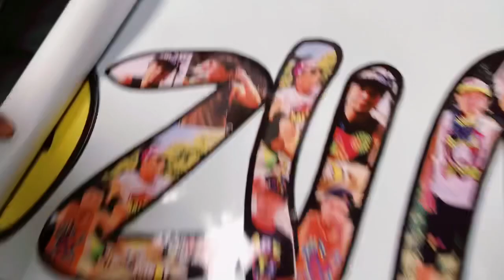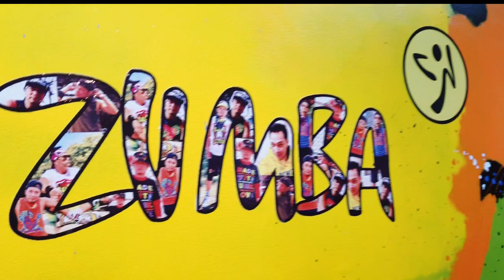WALL PAINT ART IDEA | ZUMBA | Paint by: ZIN JOEL